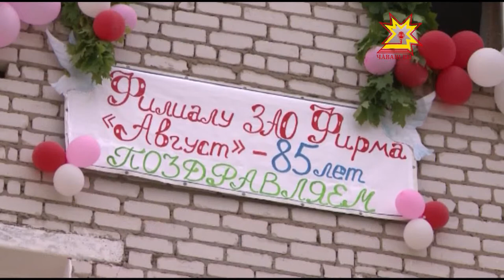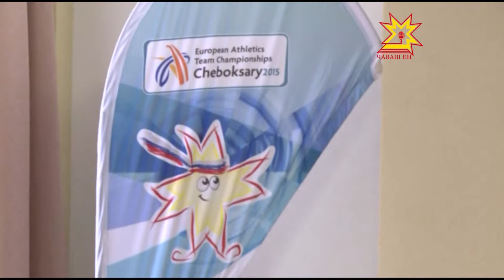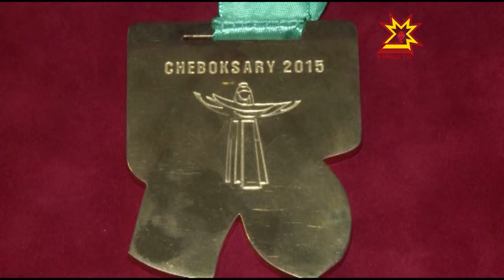Республика 01 06 2015 на чувашском языке Дневной выпуск